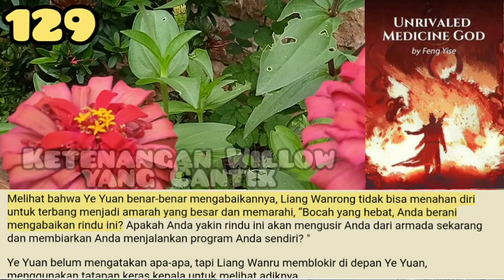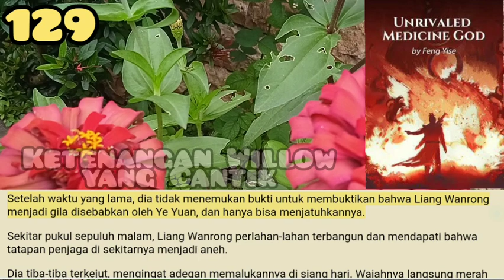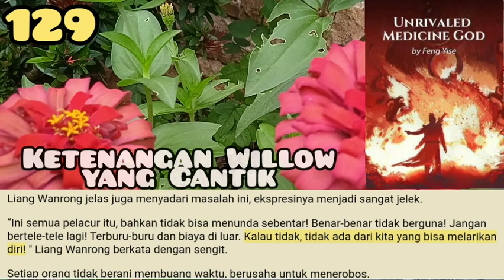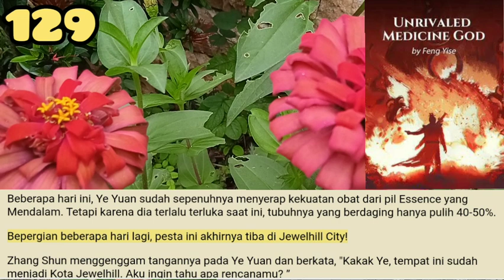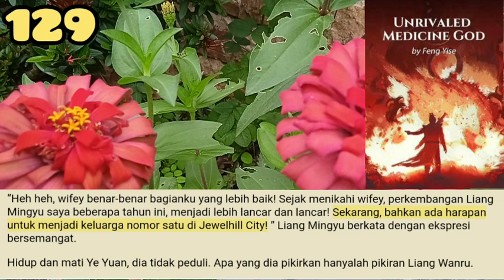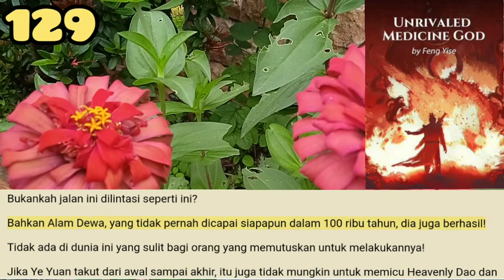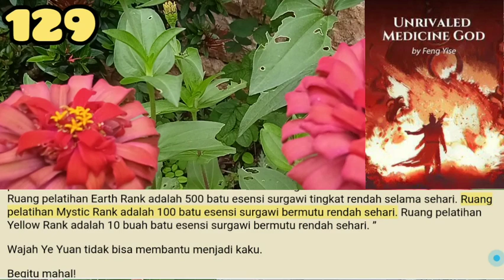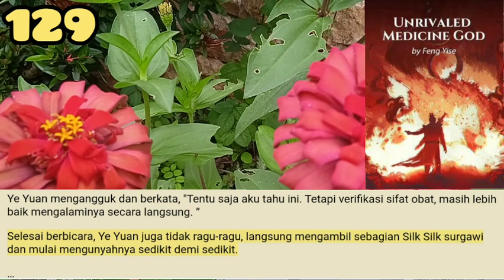Ketenangan Willow yang Cantik, UMG 129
Ye Yuan khawatir dalam hati, tetapi ekspresinya tidak berubah. Dia terus berjalan maju.
Dunia Heavenspan benar-benar berbeda dari Dunia Hutan Abadi. Perasaan surgawi Ye Yuan hanya bisa memperpanjang kira-kira jarak seratus kaki di sini.

storian gallery